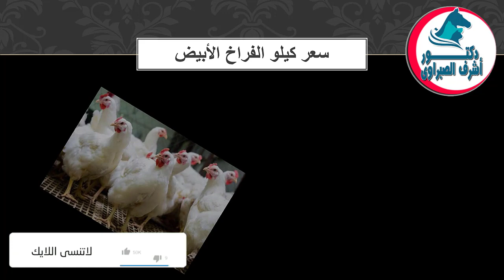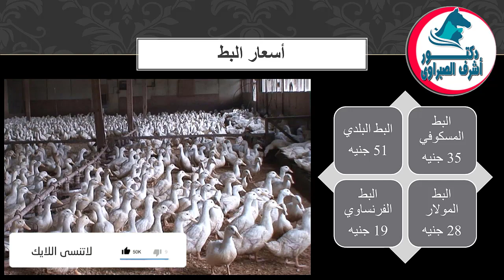أسعار بورصة الدواجن والكتاكيت والبط والسمان | وأسعار بيض المائدة والعلف اليوم الاثنين 20 / 9 / 2021!